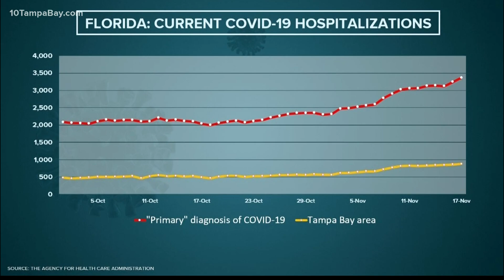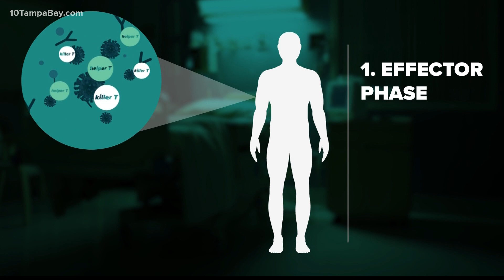How long will you be protected? New data shows COVID-19 immunity could last years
As coronavirus cases and hospitalizations continue to rise across the country, a new study is giving the scientific community -- and some COVID-19 survivors --hope.

In labs just outside the heart of San Diego, scientists set out to answer one question: How long does the immuno-response last?

One-hundred and eighty-seven people who recovered from the COVID-19 became the center of a study from a group at La Jolla Institute for Immunology. The goal was to see if immunity will last six to eight months.